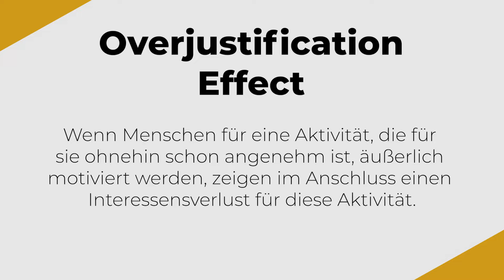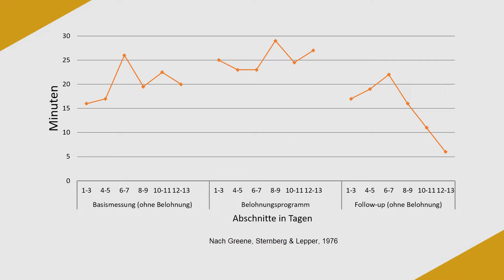Warum Dir Dein Wunsch-Studium oft kein Spaß macht (Studium Zweifel)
Fehlt dir manchmal die Motivation fürs Studium und das obwohl du in deinem Wunsch-Studium gelandet bist? Hast du Zweifel, ob der Studiengang das richtige ist für dich? Vielleicht wägst du sogar ab, ob du dein Studium abbrechen sollst oder nicht. In diesem Video geht es darum warum das Studium oftmals kein Spaß macht, und wie du deine Motivation zurück gewinnen kannst.

0:00 Wenn die Leidenschaft zur Pflicht wird
1:54 Die Selbstbestimmungstheorie nach Ryan und Deci
3:19 Wenn die intrinsische Motivation sinkt
4:51 Wie können wir unsere Motivation zurück gewinnen?
6:09 Tipp 1: Exploration
7:00 Tipp 2: Eigeninitiative
7:44 Tipp 3: Wahlfreiheit
8:22 Tipp 4: Sinnvolle Begründung